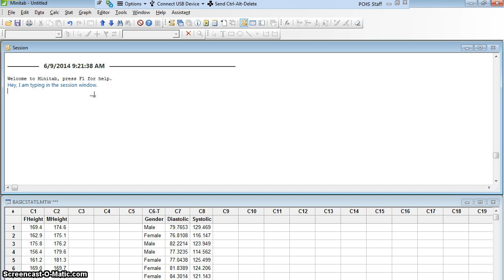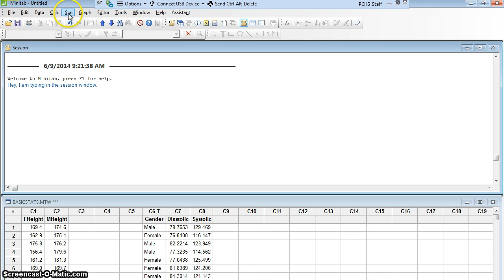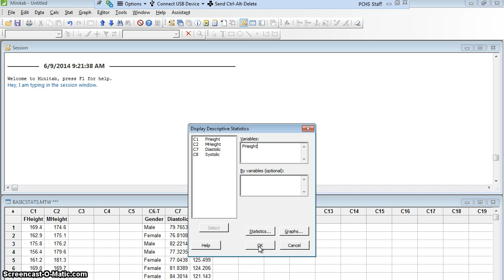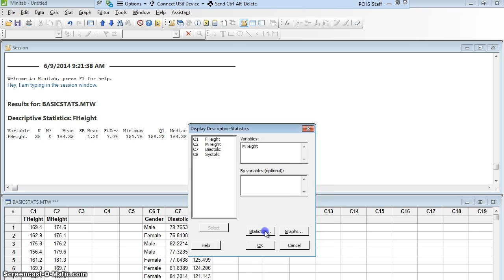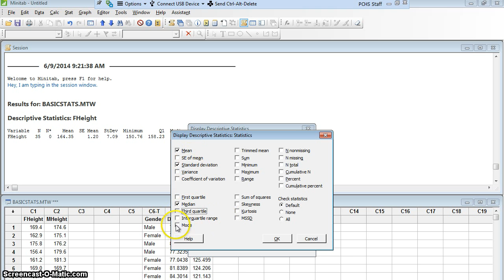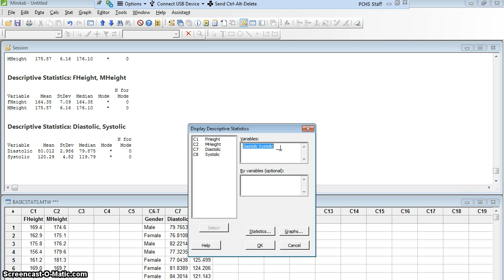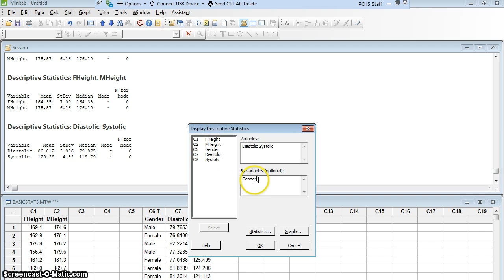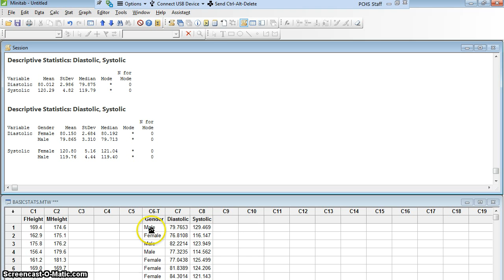M17 Basic Descriptive Stats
Learn how to calculate basic descriptive statistics such as mean and standard deviation using Minitab 17.